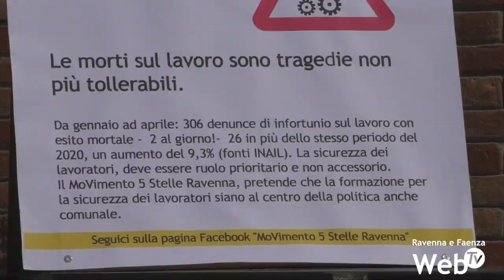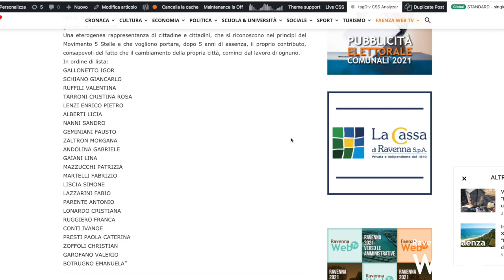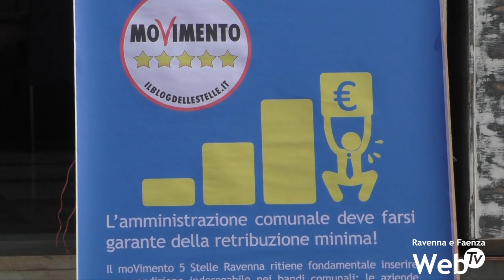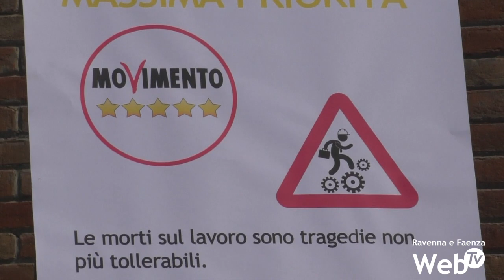Si presenta il Movimento 5 Stelle: "Anche il Comune può garantire un salario minimo ai lavoratori"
Il Movimento 5 Stelle si presenta ufficialmente nella campagna elettorale. Saranno diverse le tematiche e le idee che verranno portate all’interno della coalizione di centrosinistra a sostegno della rielezione di Michele de Pascale: il lavoro e la sua sicurezza, lo sviluppo ecosostenibile, un impegno maggiore per contrastare la violenza di genere, sostegni alla terza età, implementazione delle forze di primo soccorso, maggior valorizzazione alla storia di Ravenna. Al candidato de Pascale il lavoro di sintesi fra le varie proposte e anime degli alleati. Lavoro che però si concentrerà unicamente sugli aspetti sui quali un’amministrazione comunale può intervenire. Pitesai e deposito di CO2, ad esempio, non saranno al centro della discussione fra alleati essendo di pertinenza del Governo. E proprio su questa capacità di sintesi, non è mancata la stoccata ai principali avversari, la coalizione di centrodestra, che, rispetto a cinque anni fa, ha perso Forza Italia, nonostante a livello nazionale si stia pensando ad un partito unico con la Lega, e Alvaro Ancisi.